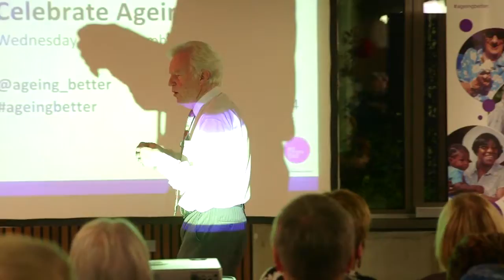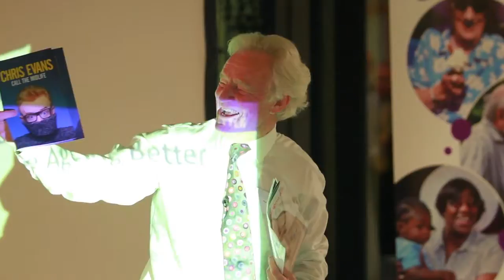Muir Gray presentation